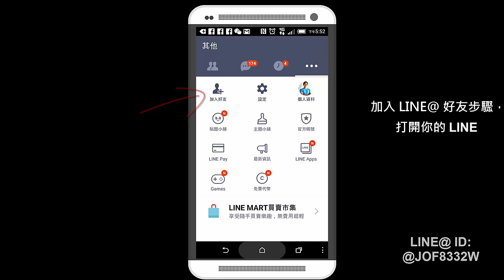網路行銷-該如何判斷合作對象-20150430